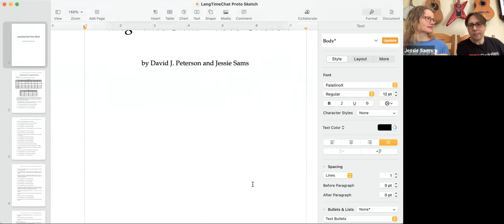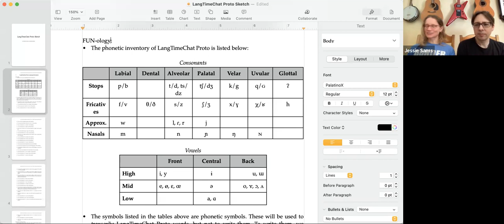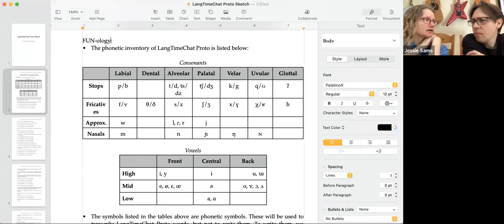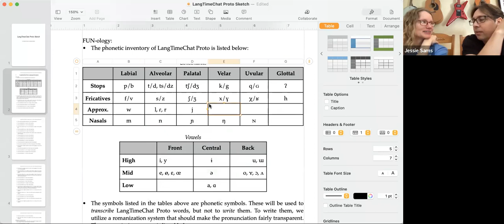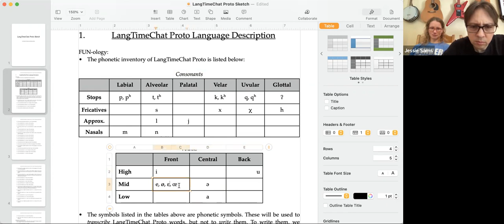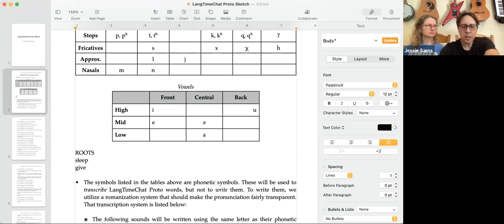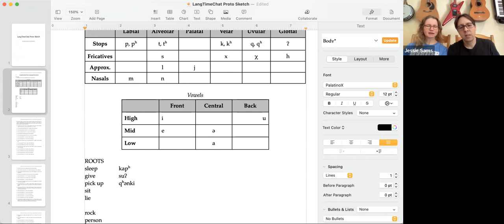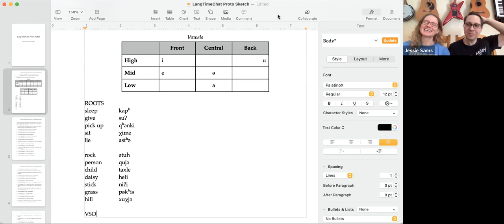LangTime Chat, Episode 24: Language Sketch Evolution, Part I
This episode is the first of two, in which we start with the same proto-forms and then individually create a modern conlang from it!

This link provides descriptions and links to all LangTime Chat episodes and any downloadable PDFs associated with each episode